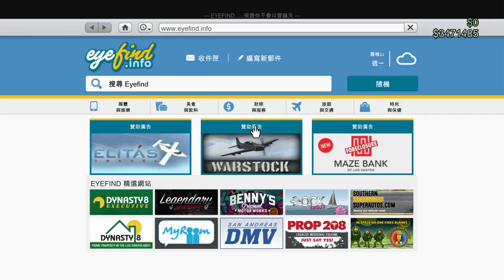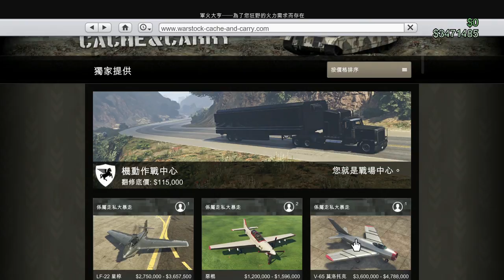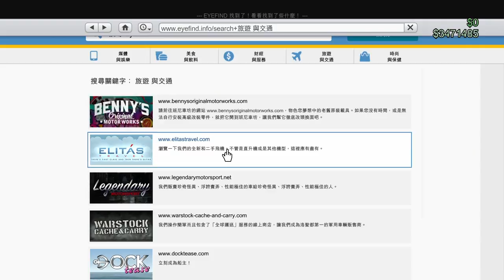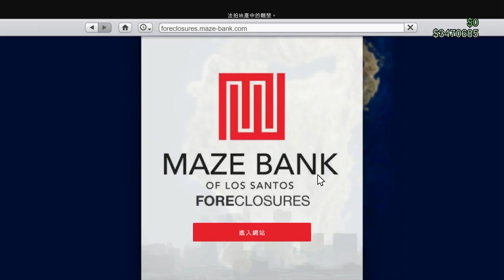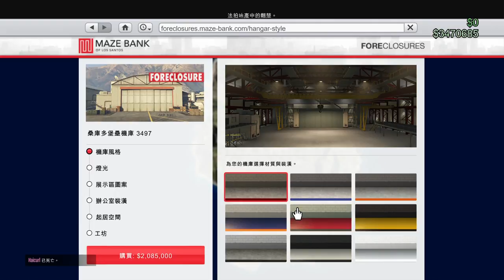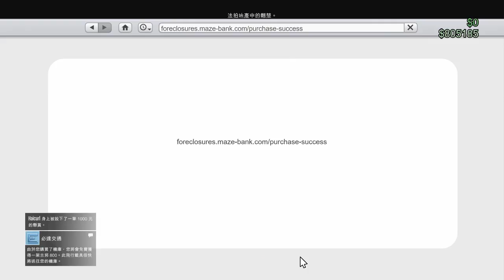千鳥 「GTA online 走私大暴走」更新體驗 - 1 購買機庫 & 逛飛機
真的該回鍋了 www
上次跟這次加起來，想買阿～～～
最近如果有玩會開臨時直播，想當副手都歡迎唷～

固定開台時間 每周五23:00 - 25:00，六、日22:00 – 24:00